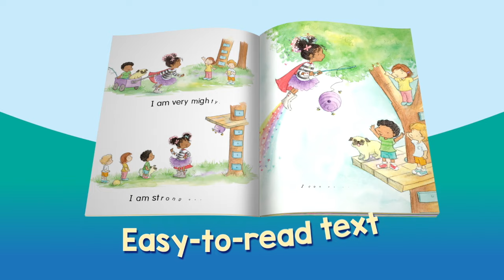Acorn Books | Official Trailer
Grow confident readers with Acorn! Aimed at children ages 4-7 who are learning to read, Acorn books include easy-to-read text, a short-story format, and full-color artwork on every page. With books about dragons, friendship, humor, magic and more, there is a series for every reader!

Series include: Crabby by Jonathan Fenske
Bumble and Bee by Ross Burach
Dragon by Dav Pilkey
Fairylight Friends by Jessica Young with illustrations by Marie Vanderbemden
Fox Tails by Tina Kügler
Frog and Dog by Janee Trasler
Hello, Hedgehog! By Norm Feuti
Mister Shivers by Max Brallier with illustrations by Litizia Rubegni
Moby Shinobi by Luke Flowers
Poppleton by Cynthia Rylant with illustrations by Mark Teague
Princess Truly by Kelly Greenawalt with illustrations by Amariah Rauscher Unicorn and Yeti by Heather Ayris Burnell with illustrations by Hazel Quintanilla

Learn more about Acorn books and which series is right for your child